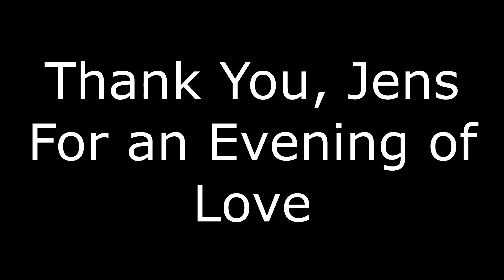Jens 5 16 2023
Jens Lindemann in the Catalina Jazz Club, Friends playing for friends. An episode of love.